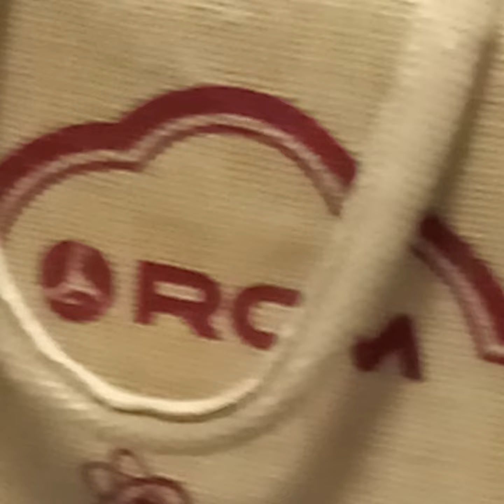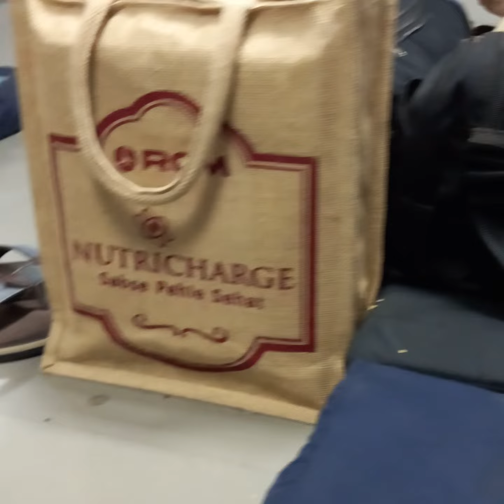RCM BUSINESS വളരെ വേഗത്തിൽ നേട്ടങ്ങൾ നേടാം.